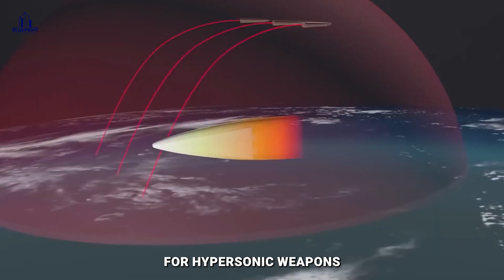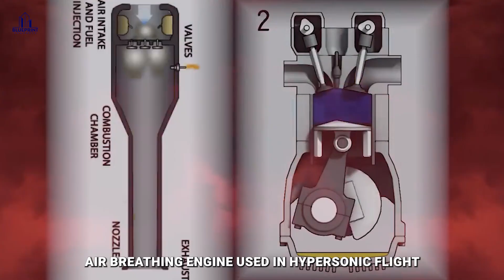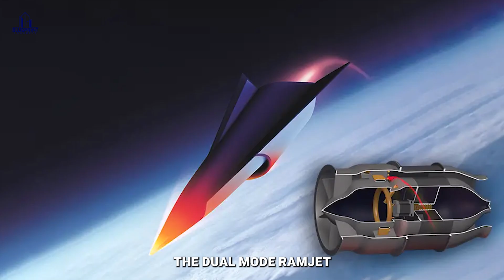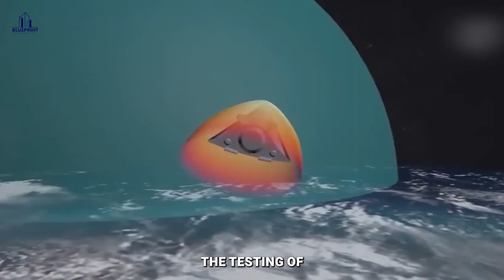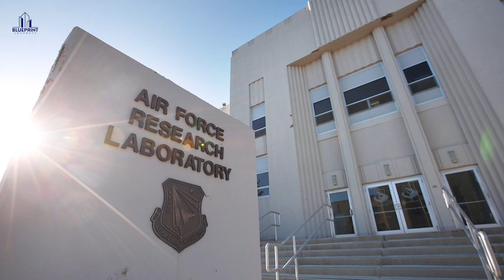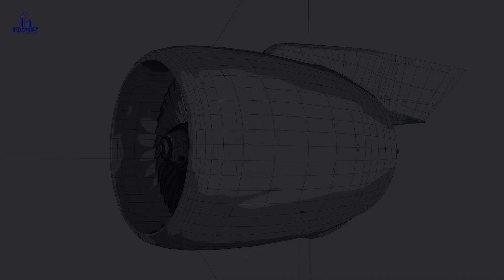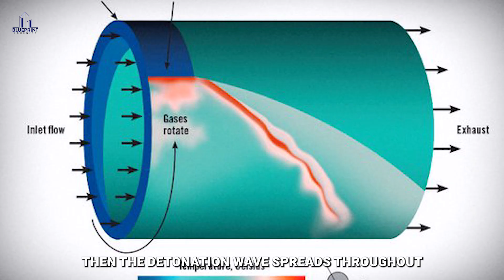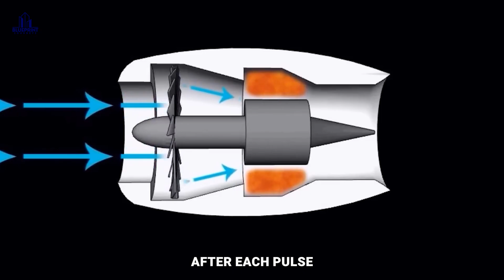Inside The Massive DARPA Defense Missile Ever Built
Do you know that every day, there is increasing international competition for hypersonic weapons? And you know… The U.S. government isn't relenting in its technological advancement. Now, we have what is called a hypersonic weapon. These hypersonic weapons have proven more challenging for the majority of anti-ballistic missile systems in use today because of their ability to alter their trajectory and avoid being intercepted— making them an effective first-strike weapon as well.
In today's video, we will discuss the unveiling of the most massive DARPA missile ever! Stay with me to the very end as I take you through this intriguing journey of advanced technology.